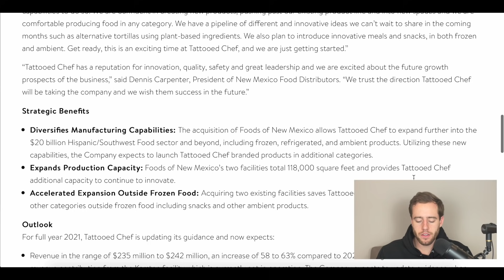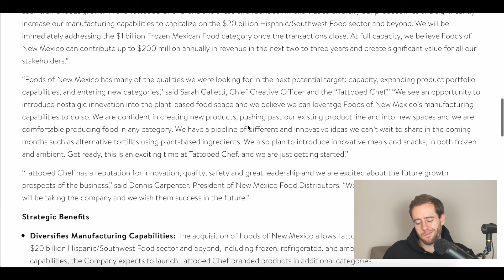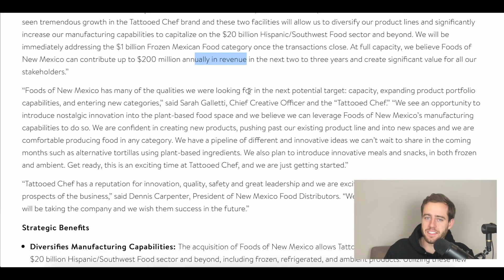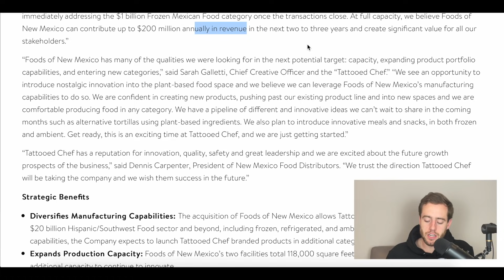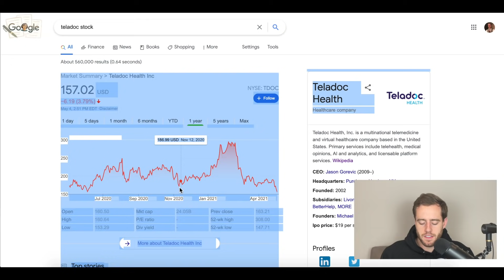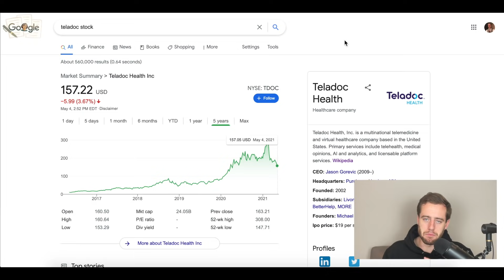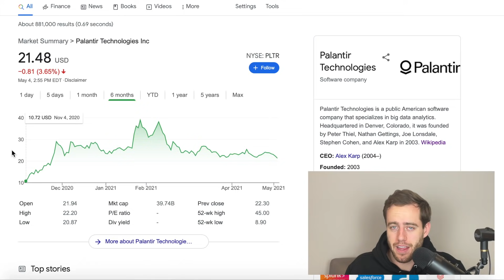3 Stocks I'm Going ALL IN ON Right NOW!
These 3 stocks are soooo juicy right now. Let's talk about why I'm buying these now!

Trade Doge with Webull. Also get 2 free stocks, worth up to $1850, when you deposit $100!

Get $30 for free from M1 Finance! Just deposit $100 to a brokerage account or $500 to a retirement account!

Merch!